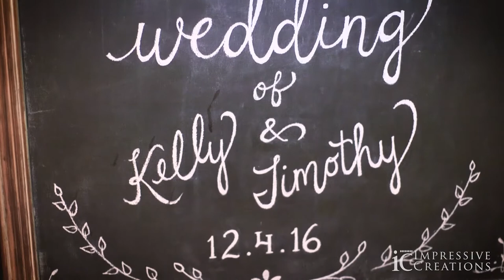BEAUTIFUL AMERICAN WEDDING CINEMATOGRAPHY- Smokey Hallow Studios- CA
Capturing your beautiful wedding moments!

For more information about booking your wedding or event, please